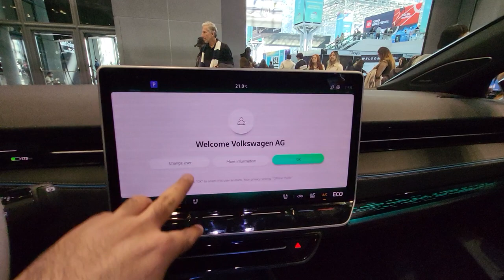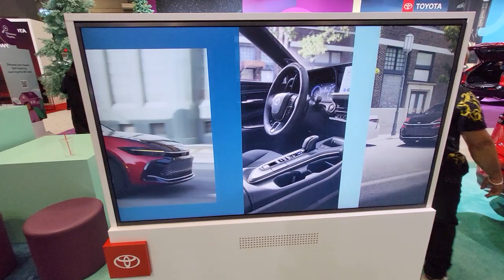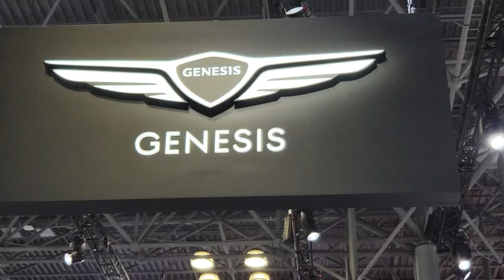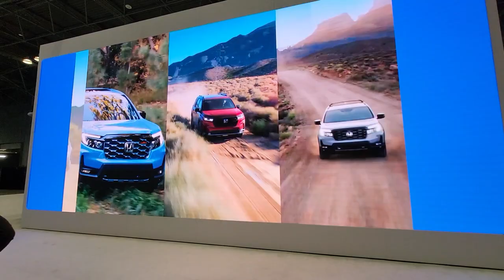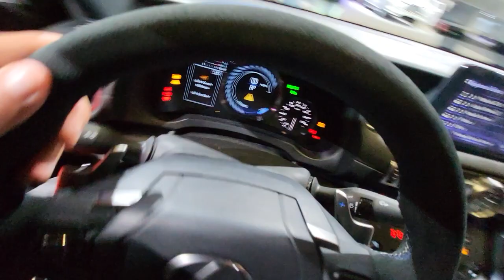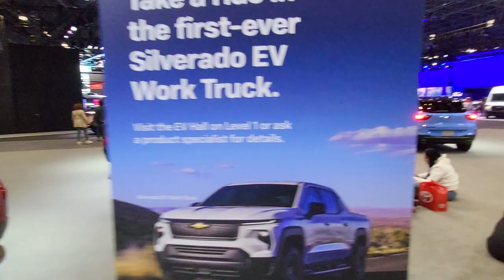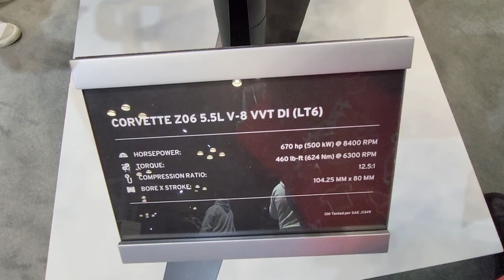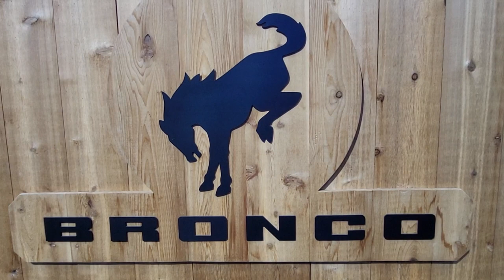Auto show Manhattan 2024